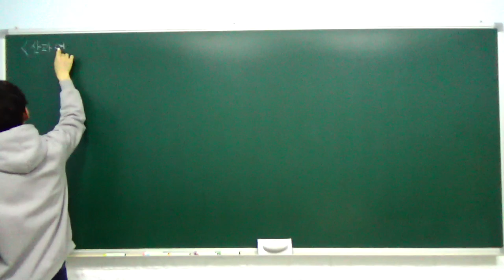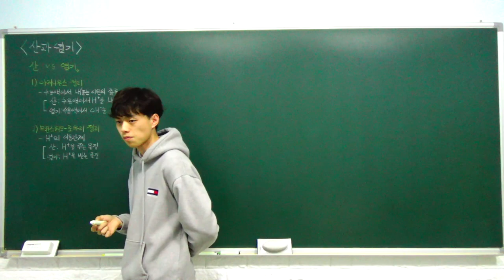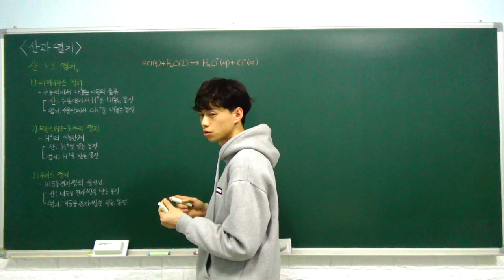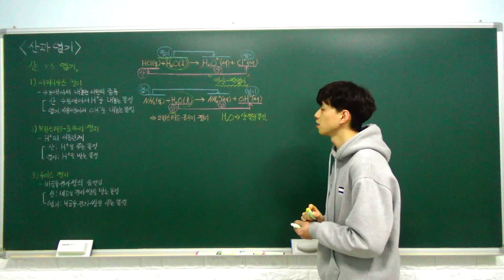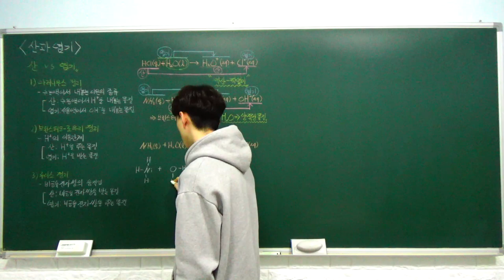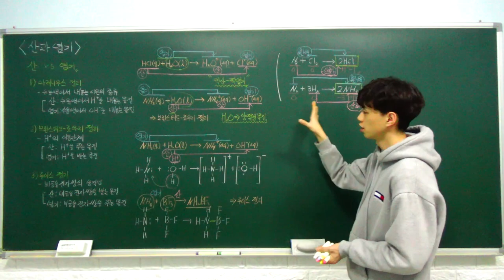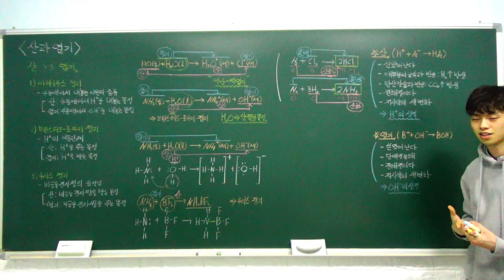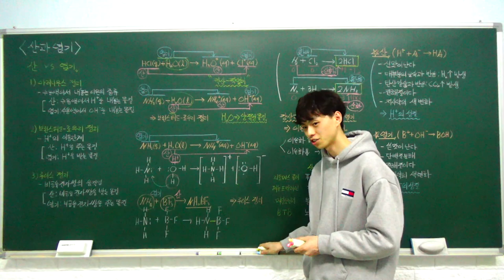화학1 특강- 09. 산과 염기 (산과 염기의 정의, 산과 염기의 성질) (A반)